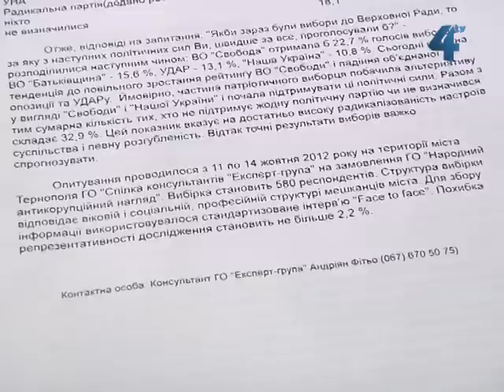Результати опитування тернополян напередодні виборів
17 жовтня - останній день, коли можна оприлюднювати результати передвиборчих досліджень та опитувань. Така вимога міститься в законі про вибори народних депутатів. Це цьогорічне нововведення. Соціологи незадоволені такою забороною, кажуть, якщо десять днів, впродовж яких вони мовчатимуть, рейтинги політичних сил можуть сильно змінитися. Сьогодні ж у Тернопільському прес-клубі реформ місцевим жірналістам громадська організація "Спілка консультантів "Експерт-група" оприлюднила результати опитування тернополян, досліджували електоральні симпатії людей напередодні виборів.